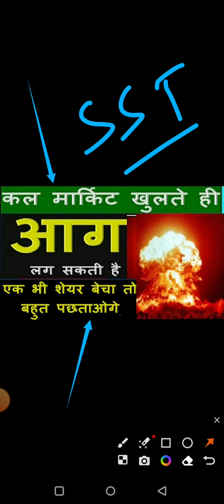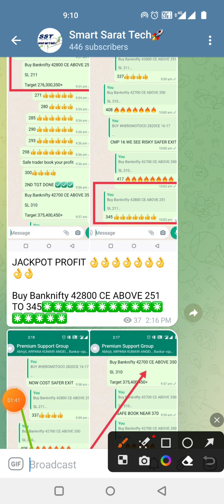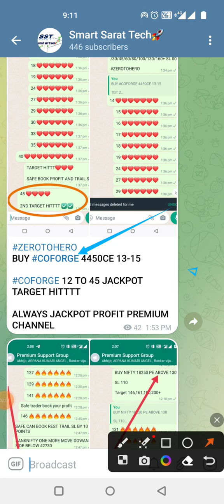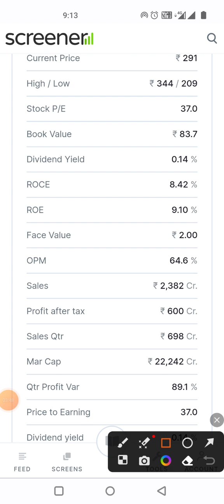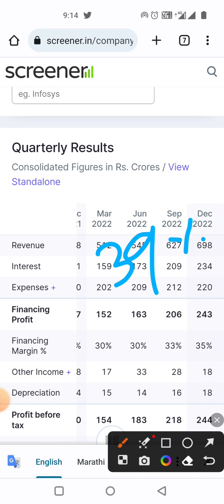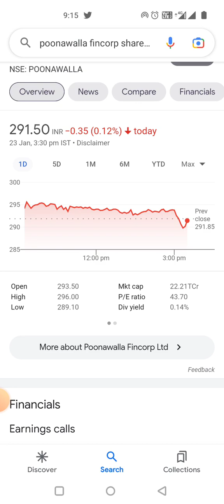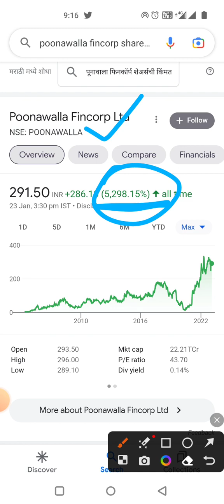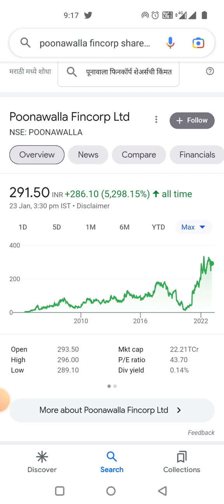मार्केट खुल ते ही आग लगा सकती है ये शेयर 🔥 Q3 RESULT POST किया धमाकेदार